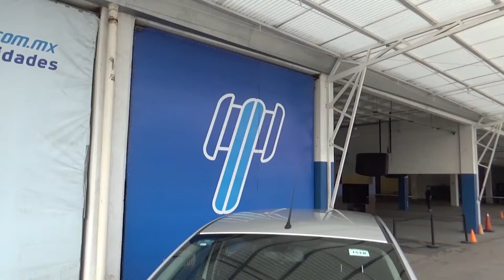Ford / Figo / 2018 - 137